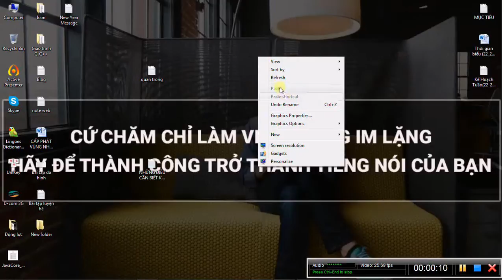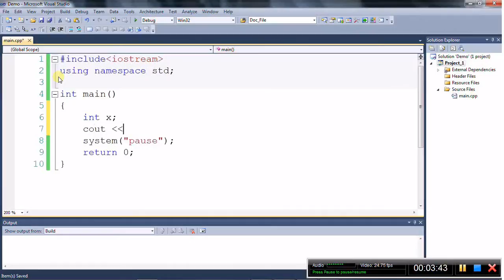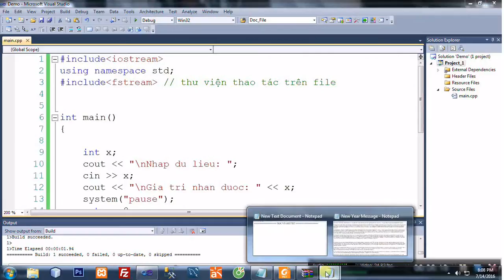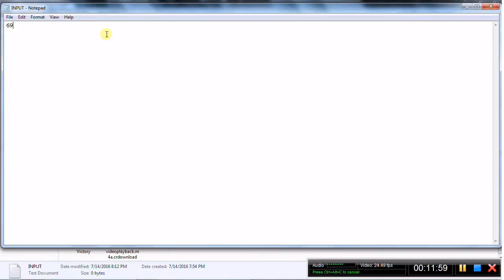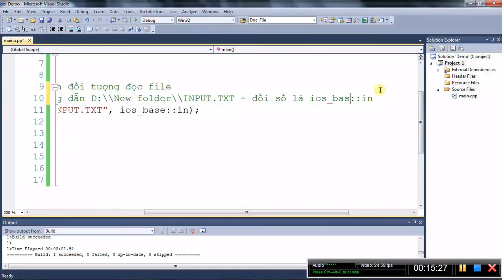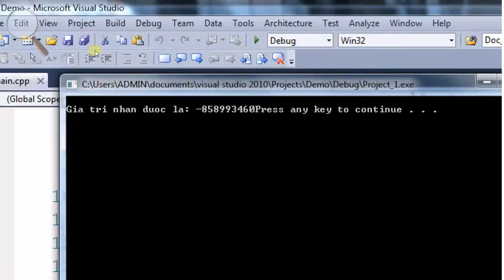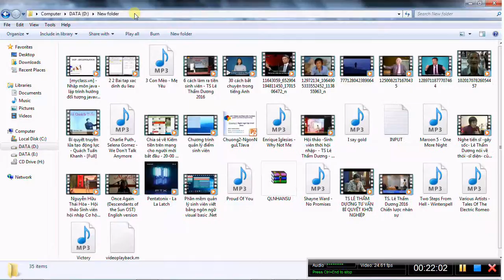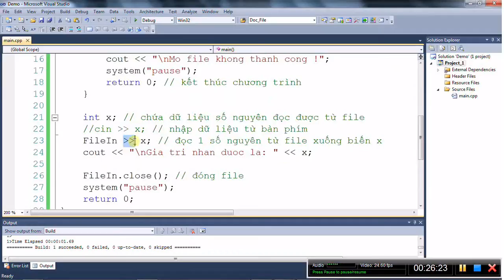[Lập trình C/C++] Tập tin - Đọc file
- Đọc file